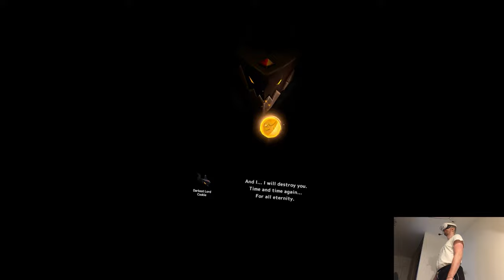OVERVIEW - CookieRun: The Darkest Night ~ Chapter1 ~ | Part X Gameplay | Meta Quest 3 VR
Hi

So what's essentially happening is that Meta sneakily resetted my recording settings which resulted in last three clips on the channel having lower framerate than usual (still not as bad as in Q2 days). There's also a new option for full 60FPS clips and I'll test that out tomorrow with the rest of releases we didn't cover today, if that'll be working as intended then it'll be a significant upgrade with content for us here, fingers crossed!

0:00 - Intro
2:03 - Gameplay
20:48 - Thoughts

Short PC specs:

i9-9900KS
RTX 2080ti
32GB RAM 3200MHz
2TB SAMSUNG 970 EVO PLUS M.2